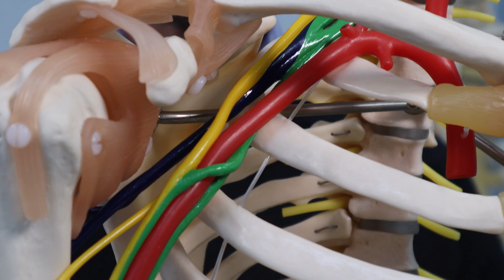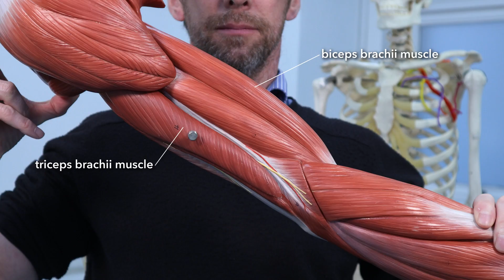Upper limb reflex anatomy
The anatomy of the muscle stretch (or deep tendon, or myotatic) reflexes of the upper limb for biceps brachii, brachioradialis and triceps brachii.